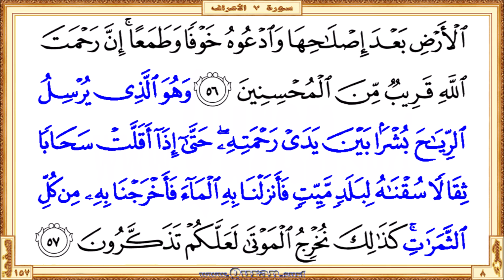Holy Qur'an Page 157 | Reciter: Abdulrahman Alsudaes | Text highlighting HD video on Holy Quran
•  The first verse: Surah Al-A'raf - Aya 52 (Walaqad jinahum bikitabin fassalnahu AAala ...)

  •  The last verse: Surah Al-A'raf  - Aya 57 (… kathalika nukhriju almawta laAAallakum tathakkaroona)